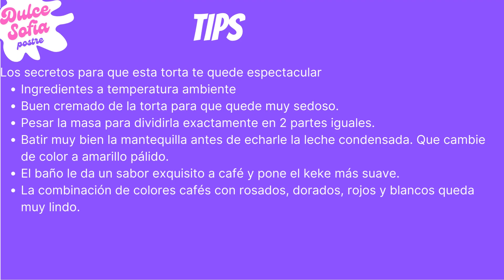Pastel de Café y Nueces | Postre Perfecto para Celebraciones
En este video elaboraremos un pastel de café y nueces que está elaborado con una masa densa hecha con mantequilla y relleno de un buttercream ruso de café. Esta receta se diferencia de la anterior en el tipo de masa del pastel. En la anterior era un bizcochuelo hecho de huevos de masa ligera y la buttercream era del estilo italiano. Ahora prepararemos el estilo Ruso.

Ingredientes
Keke
100 grms de mantequilla
125 grms de aceite vegetal
200 grms de azúcar
200 grms de harina
200 grms de huevos
25 grms de leche tibia
80 grms de nueces trituradas pequeñas
1 cda de café instantaneo
1 cdta de polvo de hornear

Baño de Café
100 grms de leche
200 gms de espresso
100 grms de azúcar
30 grms de baileys

Butter cream ruso
400 grms de mantequilla
200 grms de leche condensada
1 ½  cdta de café instantáneo
20 grms de leche

Capítulos
0:00 Introducción
0:50 Ingredientes del keke
1:20 Preparación del keke
2:55 Ingredientes del Buttercream Ruso
3:09 Preparación del Buttercream Ruso
3:47 Armado
5:20 Tips